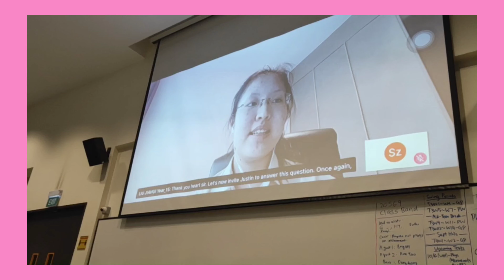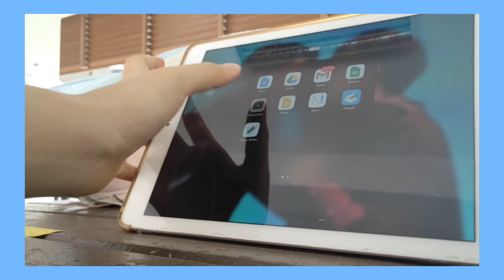😝 BACK to school after Quarentine! Life of a Singapore JC student vlog | Hwachong school vlog | HCJC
Life of a Singapore Junior college student vlog ~ Hwachong Institution HCJC JC vlog

Schools have reopened in Singapore and it's time to lug ourselves back to the work routine. No more drama binging and staying up to the wee hours of the night! Haishh.. how are y'all coping? hope you enjoyed this school vlog 👉👈

Where's she mugging: Singapore 🇸🇬
Hwa Chong Institution

Subject Combi:
H2 Physics 🤸‍♀️
H2 Math 📏
H2 Chemistry ⚗️
H2 Translation 🗣️
General Paper 🧠